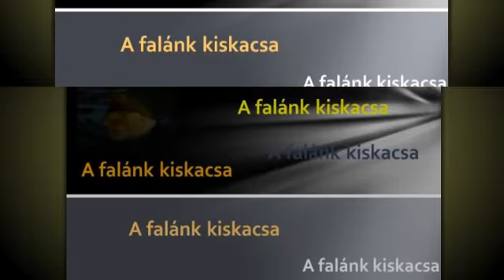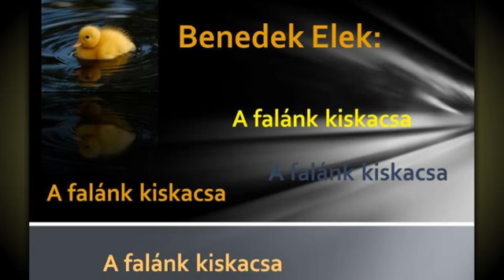A falánk kiskacsa.avi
A Benedek Elek meséi c. sorozat következő meséje a falánk kiskacsáról szól.